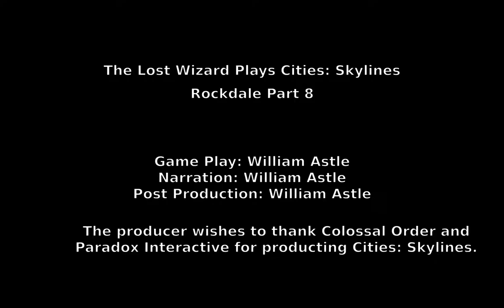Cities: Skylines - Rockdale Part 8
Here's part 8 of my Rockdale project in Cities: Skylines.